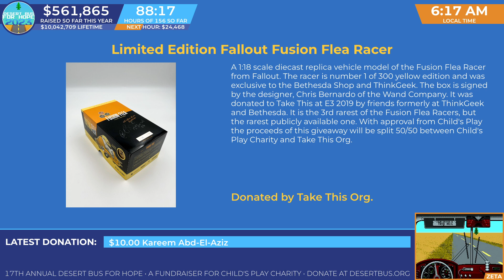DB2023 - Giveaway for: Limited Edition Fallout Fusion Flea Racer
$5.92 Giveaway for: Limited Edition Fallout Fusion Flea Racer - raised $2,048.32